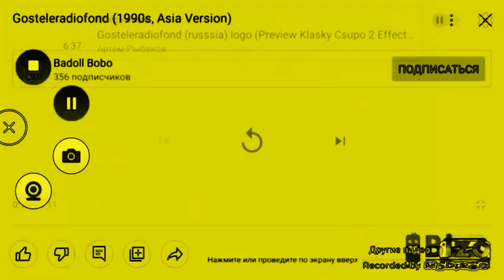Gosteleradiofond Effects Round 2